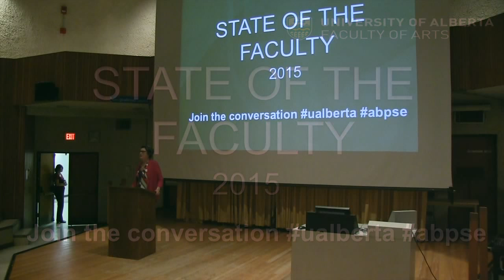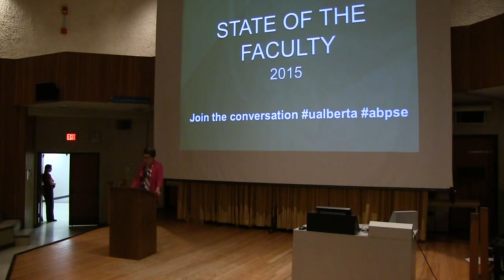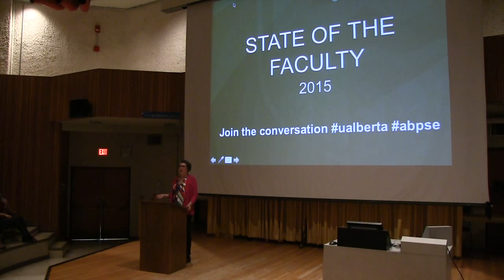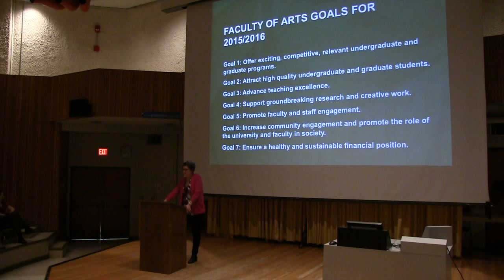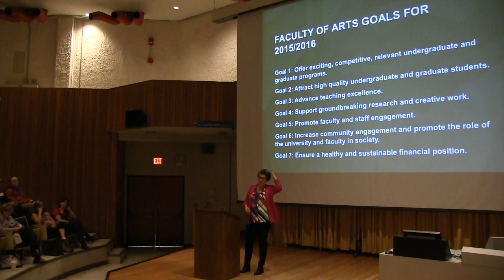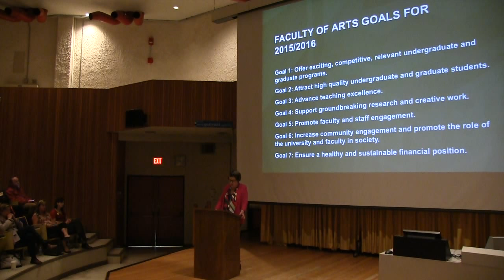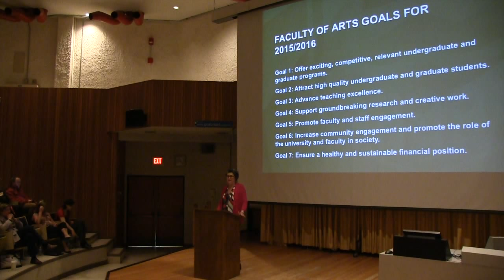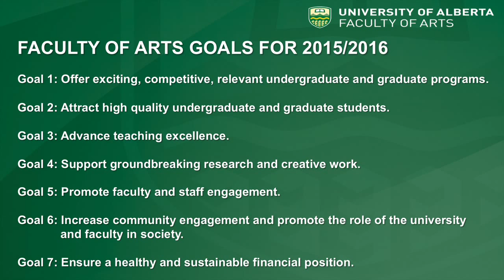State of the Faculty of Arts 2015